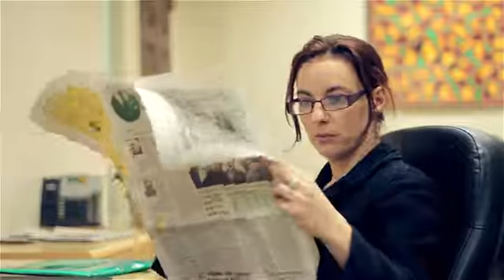Federal Tax Treatment of Assets in an S Corp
Federal Tax Treatment of Assets in an S Corp. Part of the series: Advanced Financial Analysis. An S corp or an S corporation is a specific structure wherein the assets and income are not taxed at the corporate level but rather they pass through to the individual partners and the taxes are paid at the individual income level. Find out about the federal tax treatment of assets in an S corp with help from a senior financial analyst and a community outreach specialist with over 10 years of experience in the field in this free video clip.